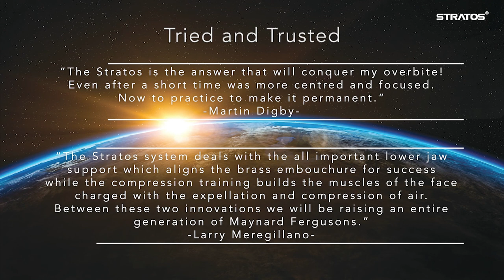Marcus Reynolds trombone 'My Heart Will Go On' Theme from Titanic as performed by Celine Dion.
This was recorded by Marcus Reynolds who is an internationally renowned trombone player, Brass teacher, and inventor of the groundbreaking Stratos Embouchure system.
This is from his album Homage.

My Heart Will Go On is a song recorded by Canadian singer Celine Dion.
It served as the main theme song to James Cameron's blockbuster film Titanic, based on an account of the transatlantic passenger liner of the same name which sank in 1912 after colliding with an iceberg in the North Atlantic Ocean.
The song's music was composed by James Horner, its lyrics were written by Will Jennings, while the production was handled by Walter Afanasieff, Horner and Simon Franglen.
Released as a single from Dion's fifth English-language studio album, Let's Talk About Love (1997), and the film's soundtrack, the love power ballad became an international hit, topping the charts in over twenty countries, including Australia, Austria, Belgium, Canada, Denmark, Finland, France, Germany, Ireland, Italy, the Netherlands, Norway, Scotland, Spain, Sweden, Switzerland, the United Kingdom, and the United States.
My Heart Will Go On is considered to be Dion's signature song.
With worldwide sales estimated at 18 million copies, it is one of the best-selling singles of all time and became the second-best-selling single by a female artist in history.
It was also included in the list of Songs of the Century by the Recording Industry Association of America and the National Endowment for the Arts. The music video was directed by Bille Woodruff and released at the end of 1997.
Dion performed the song to honour the 20th anniversary of the film at the 2017 Billboard Music Awards on May 21, 2017.